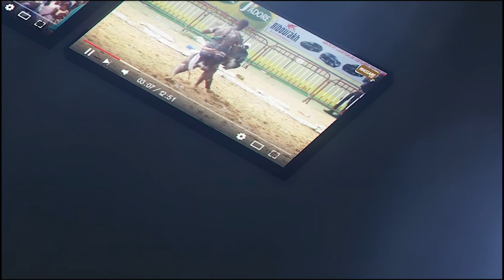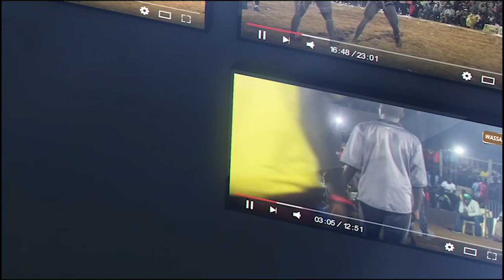Zambala todj na Arène nationale ak tousse sam bi andak niom Ibo Bou Keur Mbaye Fall...